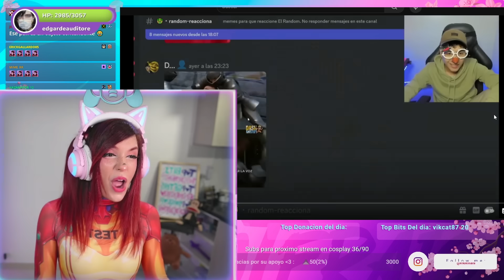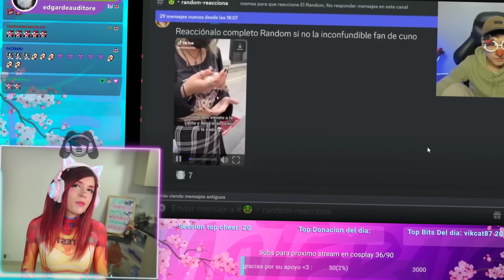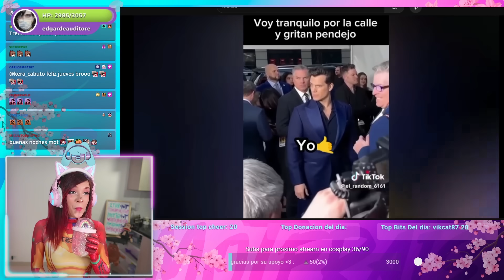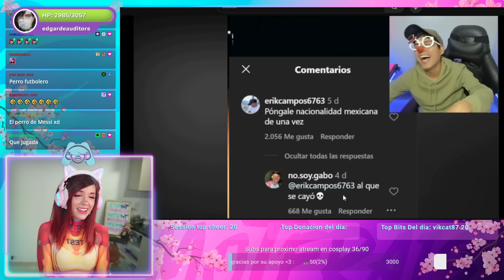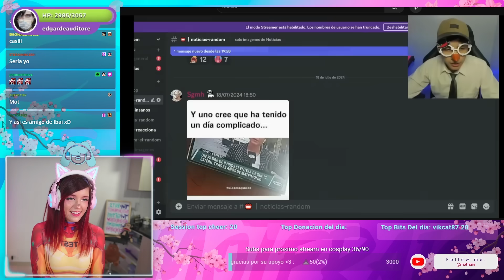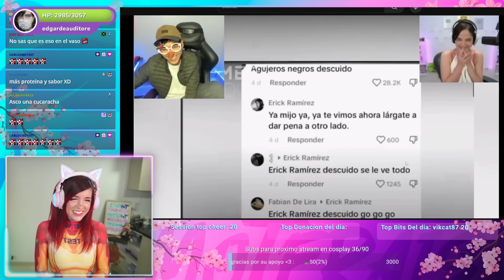REACCIONANDO A MOMENTOS XD #113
Hola mis peshoshos💖! Espero disfruten mucho del video!

Esta reaccion la hice en directo por mi canal estas invitado a pasar el rato por allá 👉👈seria todo un gusto verte!

💜Te invito a unirte a mi server de discord!